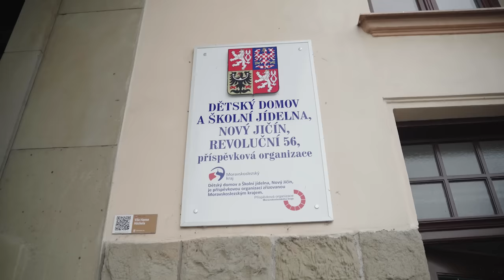Street Fighter rozdával radost! l Pohled do zákulisí fungování dětského domova l Budeš překvapen...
🎄Číslo účtu Dětského domova v Novém Jičíně ▶️ 1038801/0100

*Všichni, kteří navštívili dětský domov v Novém Jičíně měli negativní testy na COVID19.

❤️ V tomto videu jsou zapnuté REKLAMY. Výtěžek z reklam z tohoto videa pošleme na účet DDNJ.

Bylo vytvořeno za pomocí notebooků 𝗔𝘀𝘂𝘀 𝗥𝗢𝗚 𝙎𝙩𝙧𝙞𝙭 a 𝘚𝘵𝘶𝘥𝘪𝘰𝗕𝗼𝗼𝗸 - Děkujeme!